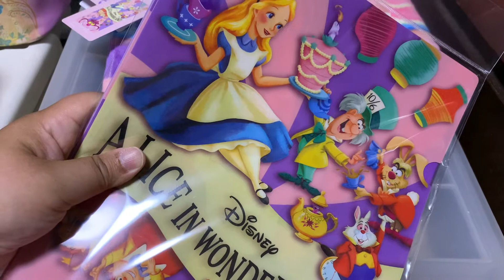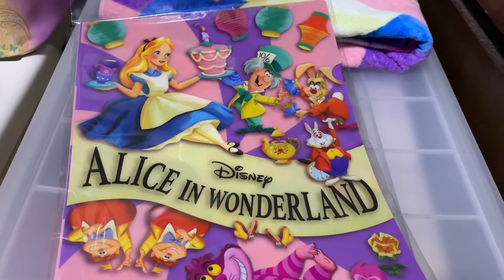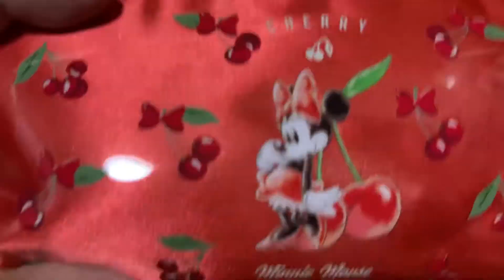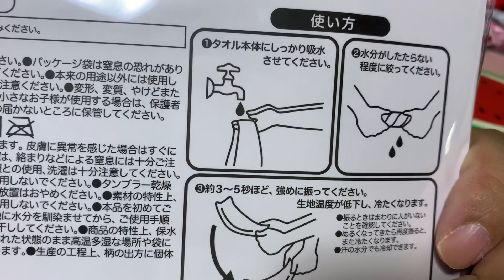またディズニーストア行ってきちゃったので購入品紹介です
さくらんぼシリーズまだ売っててよかったー！